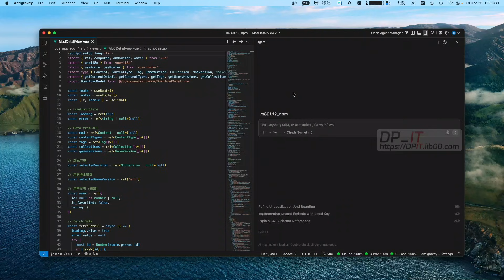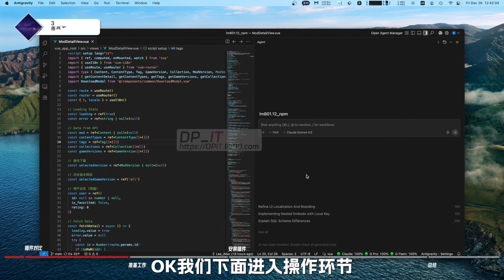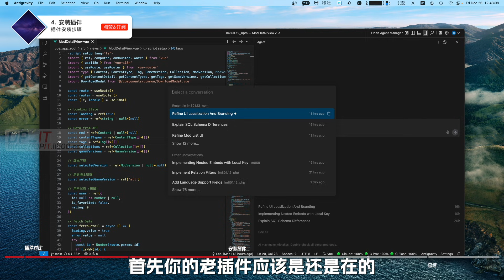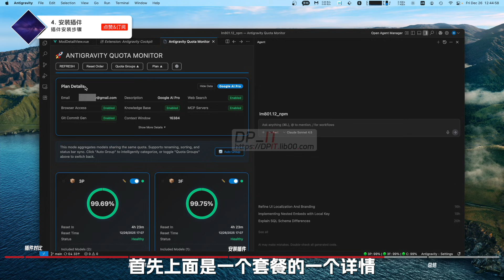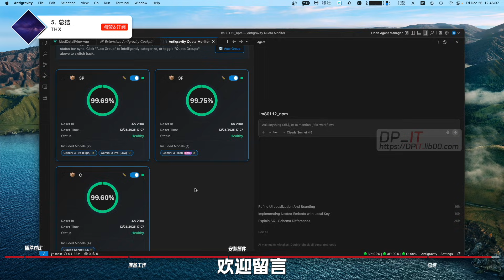Antigravity 更好用的AI模型配额监控插件Cockpit,下载, 安装, 使用指南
还在为无法方便设置 Antigravity 配额监控而烦恼吗? 本期视频为你介绍一款名为 Cockpit 的全新 VS Code 插件。相较于旧版, 它提供了直观的图形化设置界面, 让你能够轻松管理和重命名 Flash、Pro 等不同的配额分组, 显著提升用户体验。视频将带你从卸载旧插件、安装新插件（市场或 VSIX）, 到完成配置, 全面掌握这款更好用的 AI 配额监控神器。